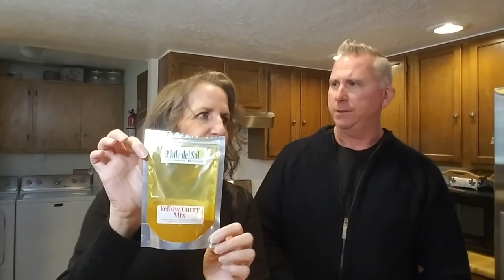HOW TO CELEBRATE OKTOBERFEST | NM Style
We know we are a little late, but we decided to celebrate Oktoberfest NM style at our house. Join us to learn How to celebrate Oktoberfest NM style

All music obtained from the YouTube Music Library

Song 1 - Josefina by Quincas Moreira